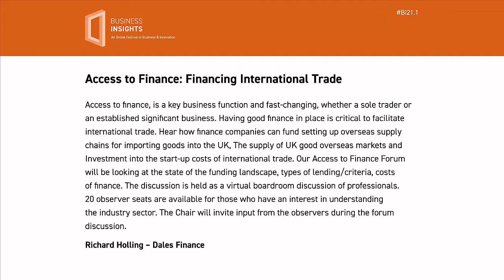Access to Finance Financing International Trade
Access to finance, is a key business function and fast-changing, whether a sole trader or an established significant business. Having good finance in place is critical to facilitate international trade.

Hear how finance companies can fund setting up overseas supply chains for importing goods into the UK, The supply of UK good overseas markets and Investment into the start-up costs of international trade.

Our Access to Finance Forum will be looking at the state of the funding landscape, types of lending/criteria, costs of finance.

The discussion is held as a virtual boardroom discussion of professionals.  20 observer seats are available for those who have an interest in understanding the industry sector.  The Chair will invite input from the observers during the forum discussion.